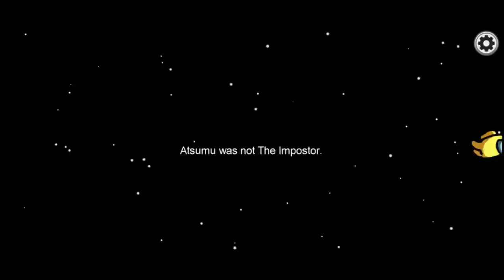haikyuu setters play among us part 2